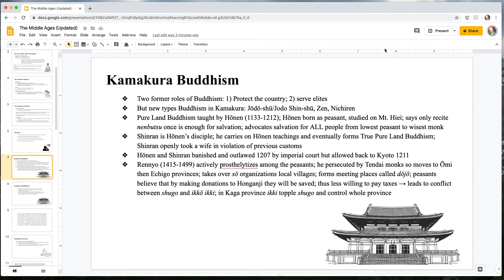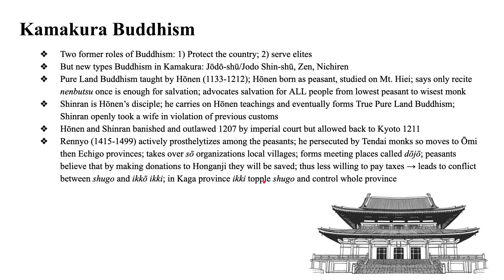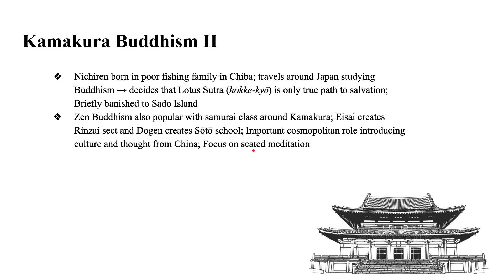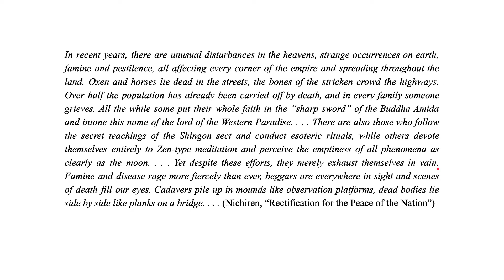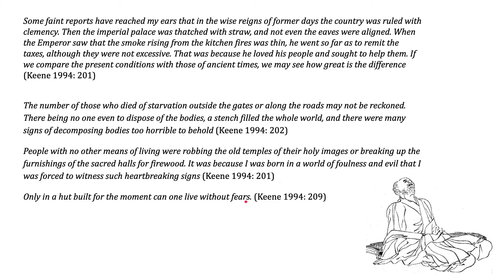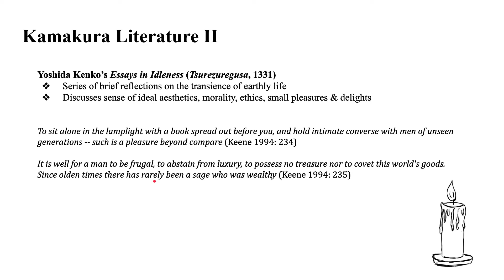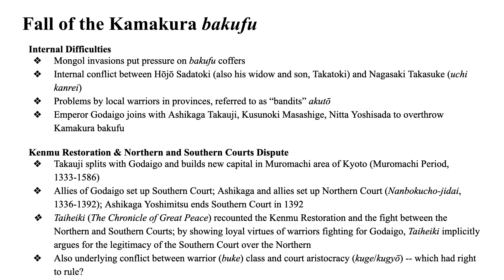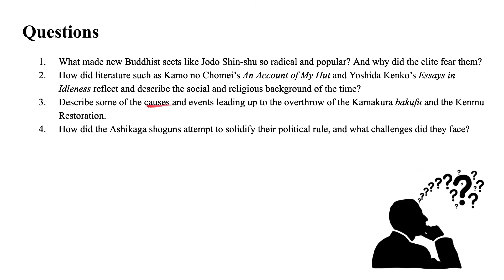Arts and Religion in Middle Ages Japan -- video lecture Justin Aukema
*This is a continuation of my lecture series on Japanese history. It especially continues from my earlier lecture on the middle ages in Japan.